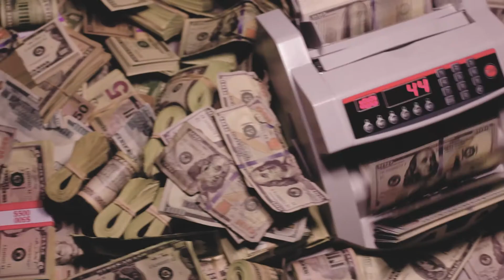The Limit | A Prop Movie Money Original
Prop Movie Money. The official Prop Money of Hollywood & the entertainment industry. The Prop Money for HD Films, Television, Music Videos, Photography and all productions.

The first production by Prop Movie Money, "The Limit" is part of an upcoming project.